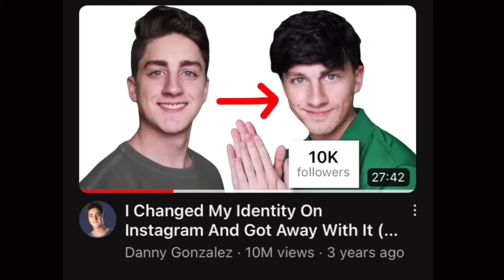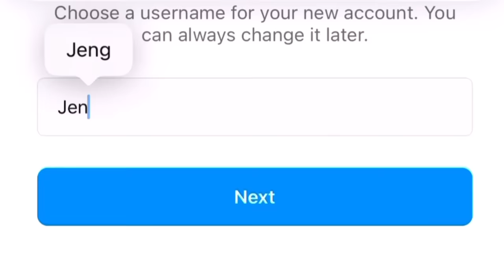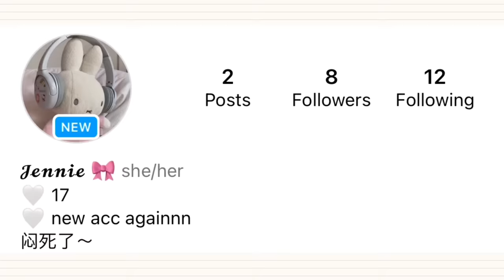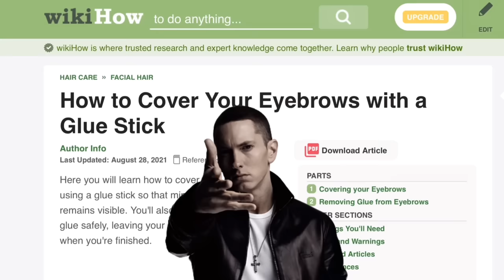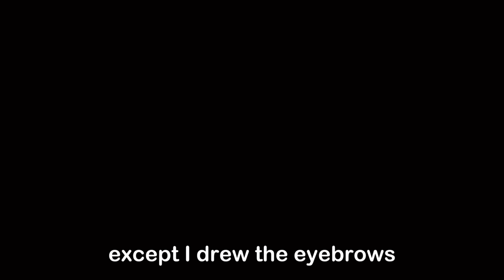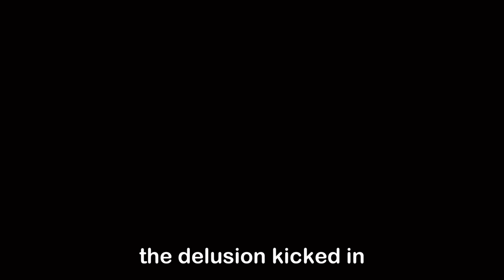I tried shapeshifting a NEW IDENTITY in order to FOOL my subscribers (did not end well)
Good evening axolots

so shapeshifting, something that we've only seen in superhero movies and have known to not be possible to mankind- however here I am to prove you wrong. And by that I mean prove you right because I was absolutely delusional in the first half of this video

anyways enjoy the video, smack a like, follow Jennie Lim's instagram and watch me slowly edit every new person who shows up in my videos to look like her in the future so I can continue to make everyone question me.

Jaline Limsan